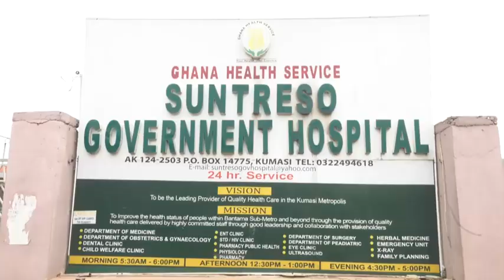SHORTAGE OF CHILDHOOD VACCINES IN GHANA; PARENTS FRUSTRATED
The absence of some major childhood vaccines in hospitals has left parents in a state of confusion.

The fear of infants being exposed to childhood diseases is something parents cannot take their minds off.

More worrying is the inability of health officials to tell when the vaccines will be ready.

Ibrahim Abubakar Ruwankarau visited the Suntreso government hospital in Kumasi to gauge the situation.